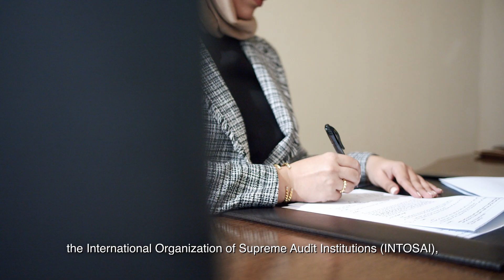فائق ضيف - وكيل الديوان للرقابة المالية